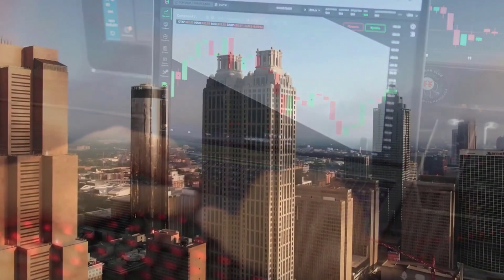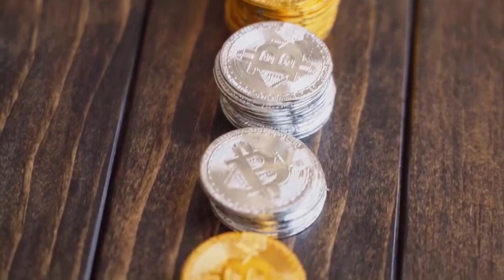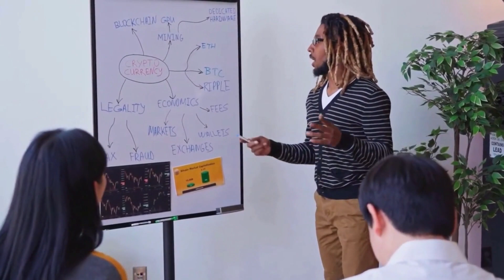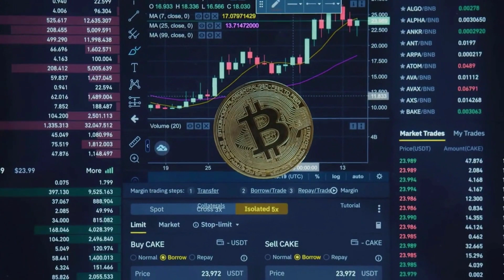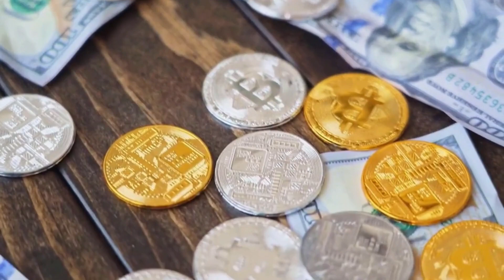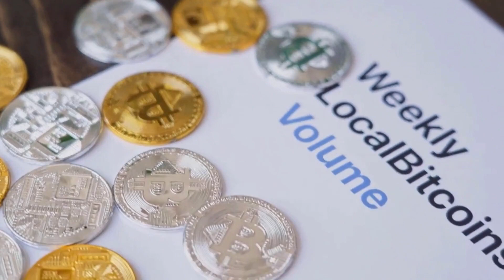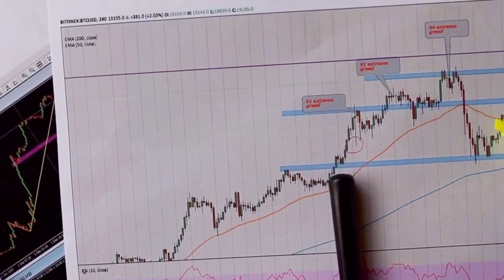DOGE PRICE WILL X7000 ON THIS DATE - DOGECOIN POTION PRICE PREDICTION 2023 & 2025